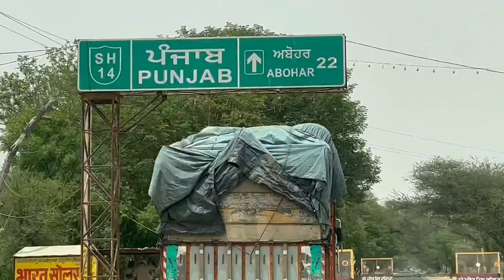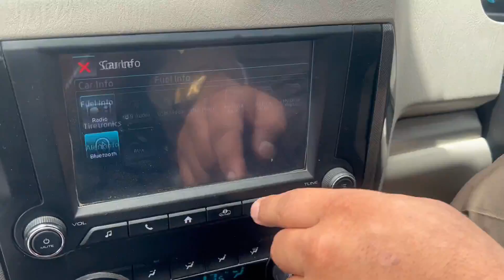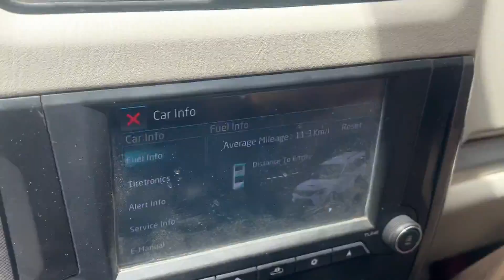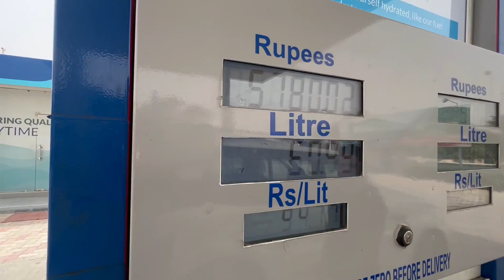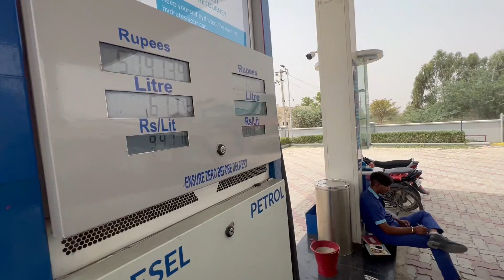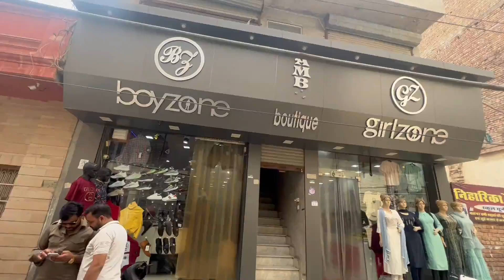My 2nd Vlog II Hanumangarh to Abohar II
vlog kaise banye
video kaise bnaye
youtube se earning kaise kare
Scorpio v/s fourtuner
scorpio ke feature
motivation
make money online
food vlog
travel vlog
bike vlog